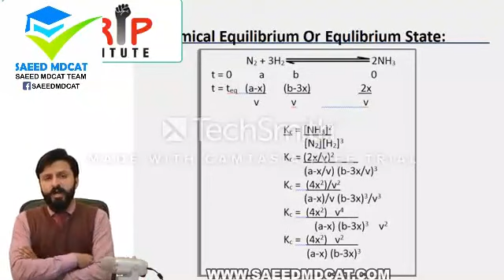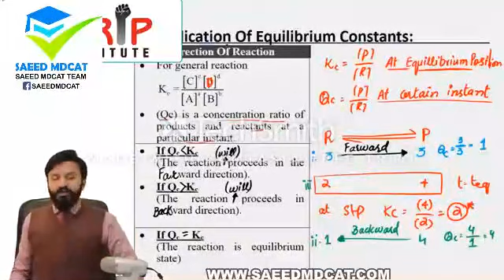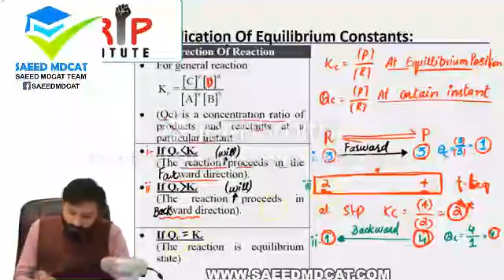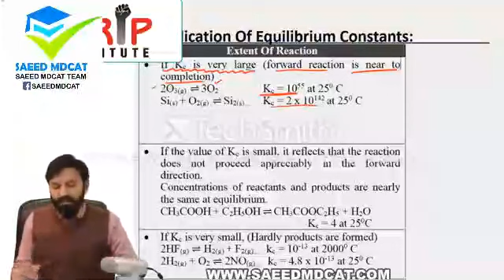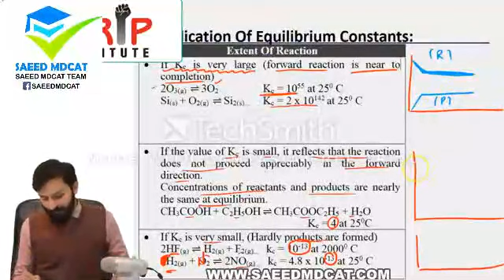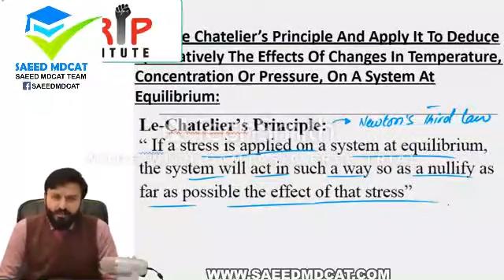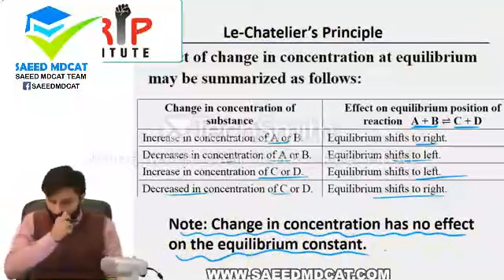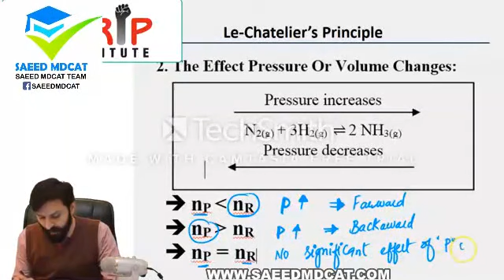NMDCAT☆ LECTURE_2A Applications of EQUILLIBRIUM CONSTANT KC Chap#8✦ Chemical Equilibrium|Grip MDCAT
NMDCAT NUMS NTS GRIP STAR KIPS ERA LECTURE_2A Applications of EQUILLIBRIUM CONSTANT KC